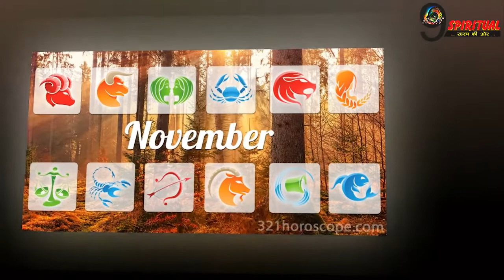नवंबर में इन राशि वालों के लिए बन रहा 'धन योग', किस्म त रहेगी जमकर मेहरबान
नवंबर का महीना हर राशि के जातकों के लिए कुछ न कुछ लेकर आ रहा है लेकिन 4 राशियों को बहुत धन लाभ कराएगा.इन जातकों को नौकरी में तरक्कीश मिलेगी. पुरानी समस्याsओं से राहत मिलेगी और पार्टनर से सुख मिलेगा.